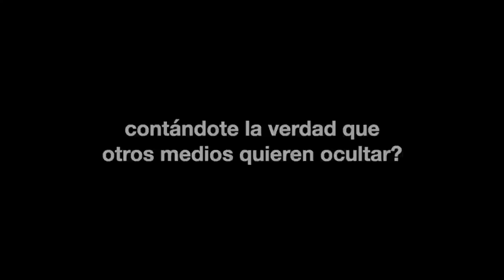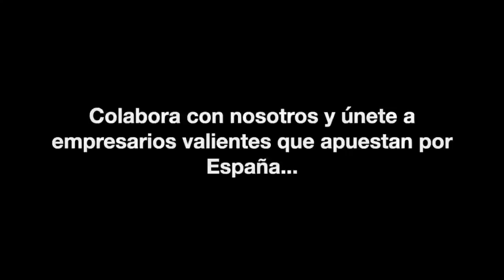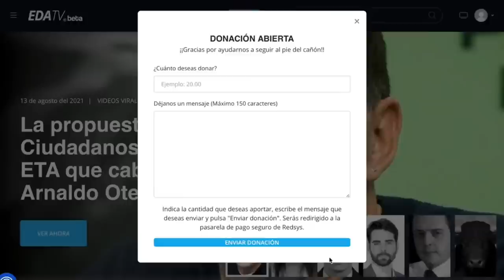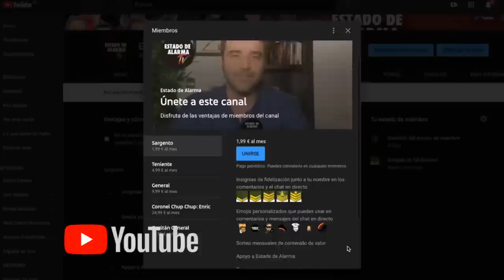La catástrofe afgana como hora cero para la revuelta nacional; Hermann Tertsch, Pereira